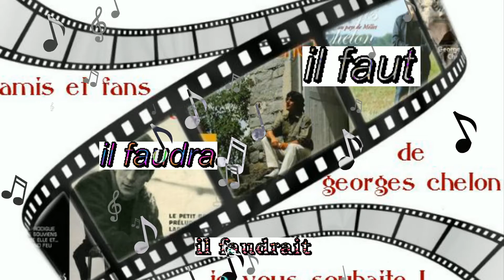Georges Chelon : il faut il faudra il faudrait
du cd : au pays de millet